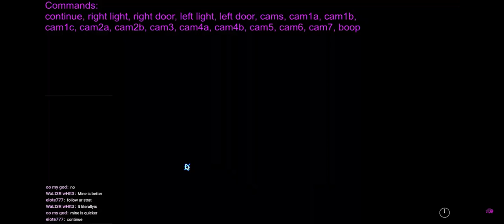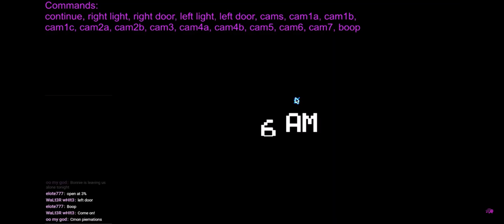chat beats night 3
unfortunately i was asleep so i missed this
but congrats to those who were there and beat it